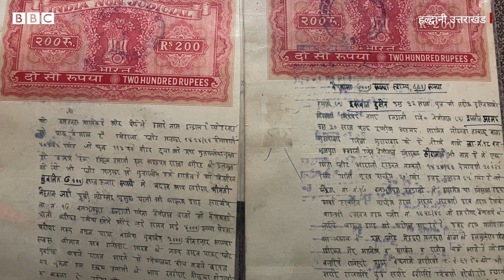Haldwani Railway Land : हल्द्वानी में कथित अतिक्रमण पर सुप्रीम कोर्ट की राहत, लोगों का हाल (BBC)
भारत के सुप्रीम कोर्ट ने उत्तराखंड के हल्द्वानी में चार ​हज़ार से ज़्यादा घरों को तोड़ने पर रोक लगा दी है. इन घरों में 50 हज़ार से ज़्यादा लोग रहते हैं, जिनमें से ज़्यादातर मुसलमान हैं. रेलवे का दावा है कि अतिक्रमण की हुई ज़मीन उसकी है. उत्तराखंड हाई कोर्ट के घरों को तोड़ने के आदेश के बाद कथित अतिक्रमित ज़मीन पर रहने वालों के बीच प्रदर्शनों और दुआओं का दौर शुरू हो गया. लेकिन सुप्रीम कोर्ट की रोक के बाद बनभूलपुरा की सड़कें बधाई देने वालों से भर गईं. लोग एक दूसरे से गले मिल रहे थे और सुप्रीम कोर्ट के जजों को धन्यवाद कह रहे थे. वे ये भी कह रहे थे कि उनकी दुआओं का असर हुआ. देखिए यह रिपोर्ट.

वीडियोः विनीत खरे और दीपक जसरोटिया